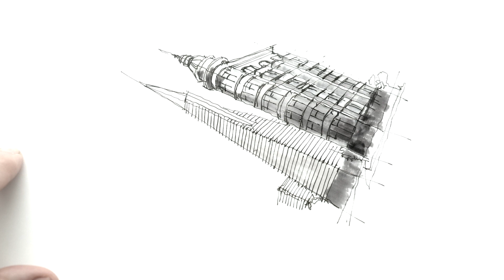The Postcard // Sentinel and Transamerica Building // San Francisco (Vlog 066)